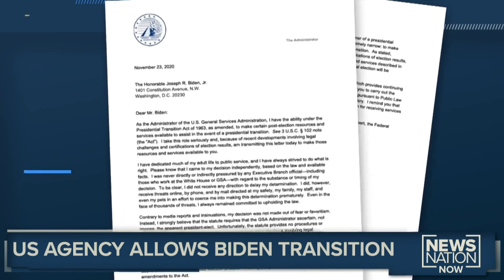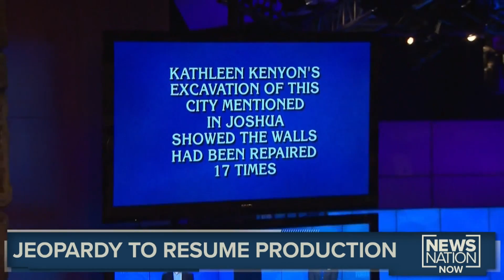NewsNation Now Morning Update - 7AM CT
It’s Tuesday, November 24, 2020. Here’s a look at your news across the nation: